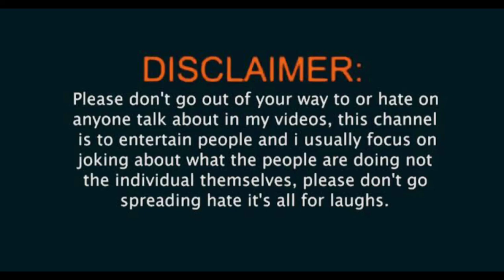CRINGE REELS | FUNNIEST REELS | Roast | it's Rohit rathod (Roast )